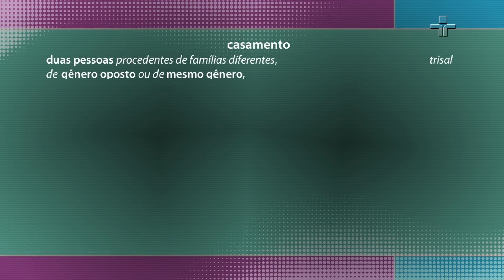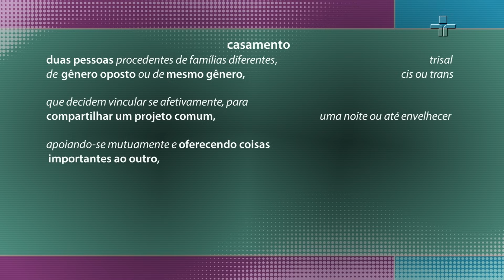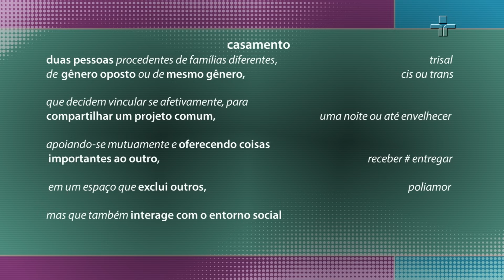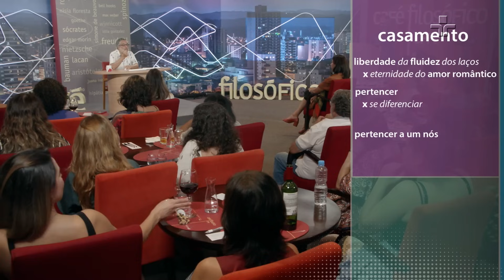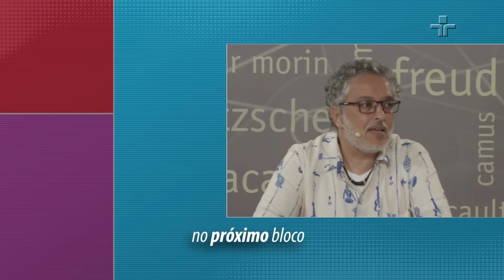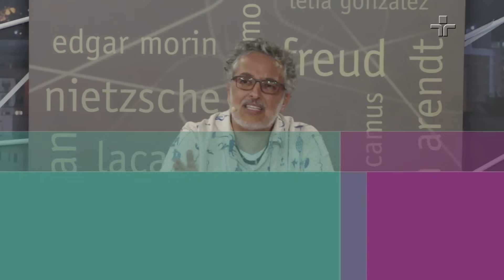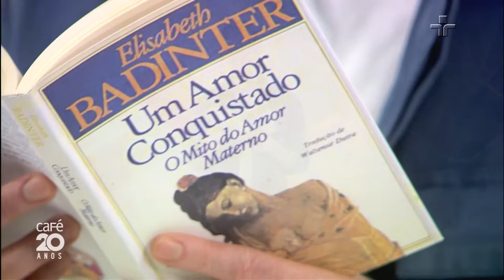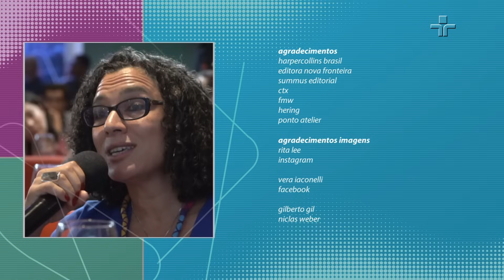Café Filosófico | Casamento, separação e recasamento - Alexandre Coimbra Amaral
Há algum tempo, “até que a morte nos separe” se transformou em “infinito enquanto dure".

Para que chegássemos ao ponto em que a separação já não seja vista com olhar preconceituoso, muitas crenças precisaram ser transpostas e ressignificadas.

Atualmente, convivemos ao mesmo tempo com o ideal do amor romântico, com relações líquidas, com a possibilidade de discussão de não-monogamia e com movimentos que pregam o altar como um valor a ser resgatado.

No terceiro episódio da série “Vida em movimento e os movimentos da vida”, o psicoterapeuta Alexandre Coimbra Amaral reflete sobre identidades que se constroem e se desfazem, sobre aquilo que é desejo e aquilo que é frustrante, sobre o possível e o ideal na construção de nossas relações cotidianas.